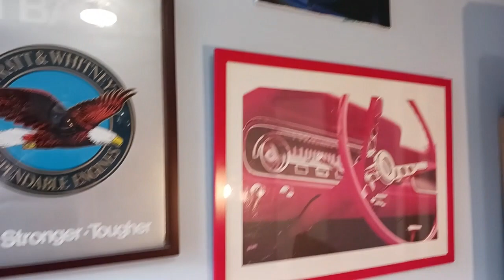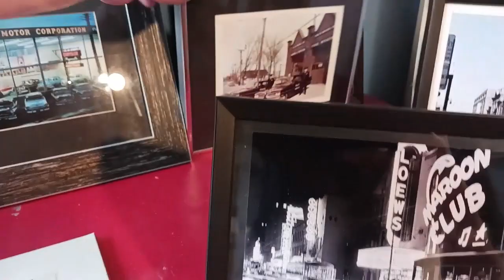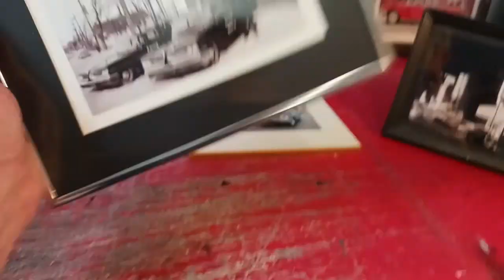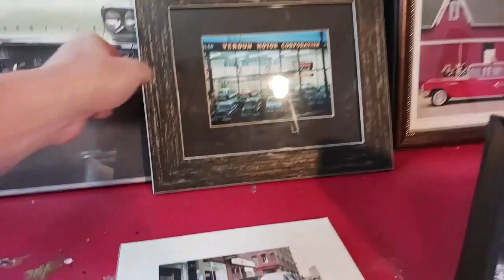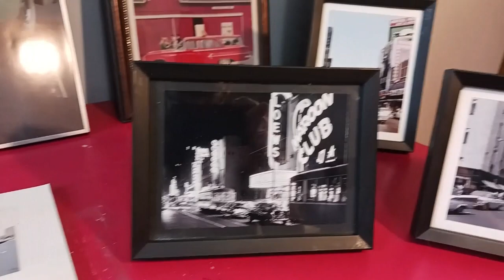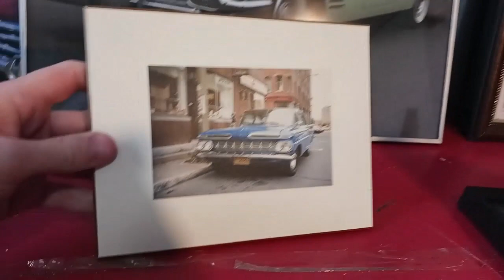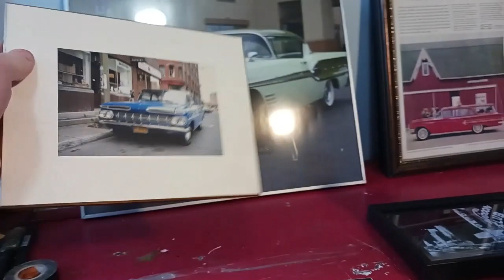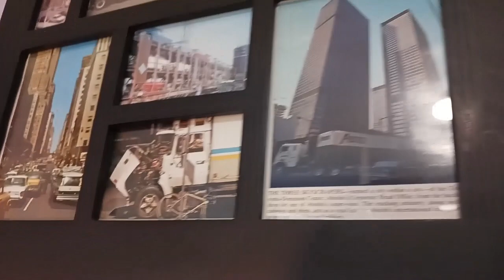8 9 22 ELTON'S OLD SCHOOL MONTREAL FRAMED PHOTOS WITH CLASSIC CAR ADS